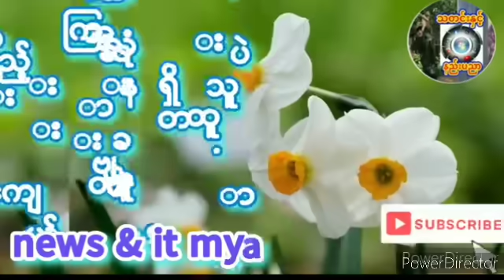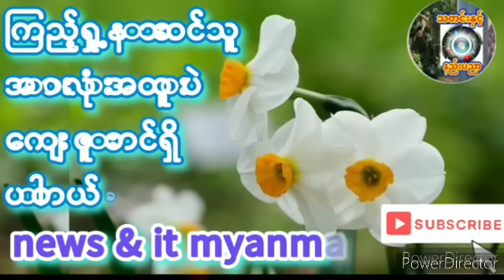၂၀၂၃- နိုဝင်ဘာ ၂၅